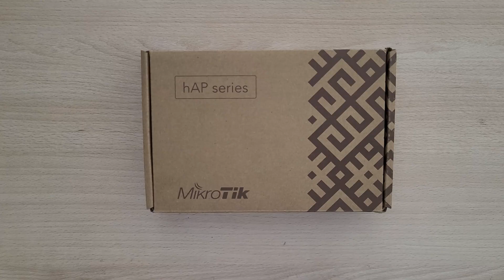MikroTik hAP ax2: A great fit for YOUR home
Are you tired of slow and unreliable internet in your home or office? Look no further than the MikroTik cAP ax! This powerful router is designed to provide lightning-fast speeds and reliable connectivity for all your devices. With its 2.5Gbps Ethernet support, Wi-Fi 6 and other powerful features all in a sleek, nice-looking package, you'll love it

In this video, we'll take a closer look at the cAP ax and its impressive features. From its dual-band wireless capabilities to its powerful RouterOS management interface, this access point is the perfect solution for anyone looking to upgrade their network. In this video, I'll also tell you if it is actually worth it to buy.

Timestamps:
TBD

🎥- My gear
Samsung Galaxy S20 FE
OBS Studio
DaVinci Resolve 18